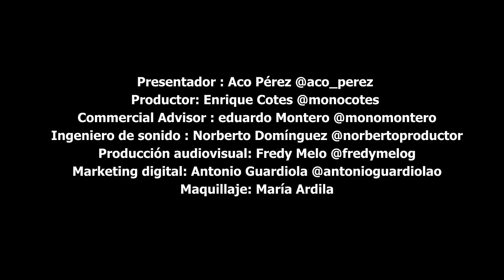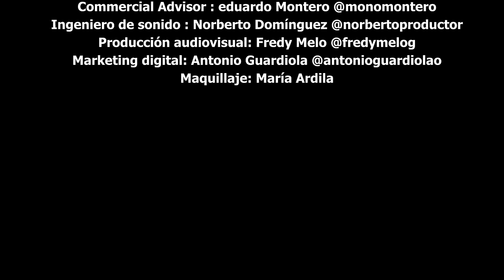MARTÍN ELÍAS JR CONTESTA LAS CRÍTICAS QUE LE HACEN, SU FUTURO MUSICAL Y LO QUE VIENE PARA SU VIDA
El Mundo de Aco